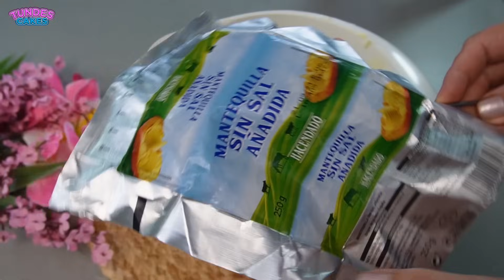Butterganache Extra Firme: Resistente al Calor y al Frío con Solo 3 Ingredientes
Esta Butterganache Extra Firme es perfecta para cualquier clima, resistente tanto al calor como al frío. Con solo 3 ingredientes simples, esta ganache mantiene su forma impecable, ideal para decorar pasteles, cupcakes y más. Apta para ambientes cálidos, su textura suave pero estable permite crear rosetones y detalles que no se desmoronan. No importa la temperatura, esta ganache antigravedad ofrece resultados consistentes y profesionales, ideal para cualquier tipo de decoración o relleno de postres.
📢ATENCIÓN 📢! He incluido subtítulos para usted. Cualquier vídeo que suba, esta hecho con una descripción y receta en su propio idioma se traducirá con el traductor de Google. Si algo sale mal, escríbeme en los comentarios y te lo explicaré todo.
Capítulos:
0:00 - Introducción a la Butterganache
1:10 - Métodos de Preparación
1:57 - Mantequilla sin sal
2:39 - Cómo Obtener una Textura Extra Firme
3:32 - El Uso de la Manga Pastelera
Ingredientes:
300 g de chocolate blanco
150 ml de nata (crema para batir)
250 g de mantequilla sin sal, a punto de pomada
Estos tres ingredientes te permitirán crear una ganache extra firme, resistente y perfecta para cualquier clima.
Si deseas apoyar mi trabajo, mi esfuerzo y enseñanzas puedes hacerlo Uniéndote a mi canal y recibiendo ventajas exclusivas desde solo 1.99€ y si no te lo puedes permitir, pero quieres apoyarme a seguir haciendo mas vídeos, puedes suscribirte a mi canal y compartir mis recetas con tus amigos o familiares, Muchas gracias!